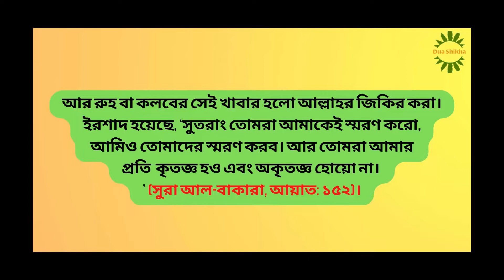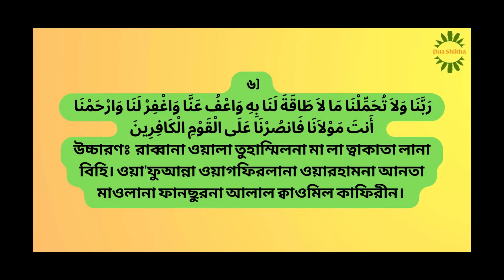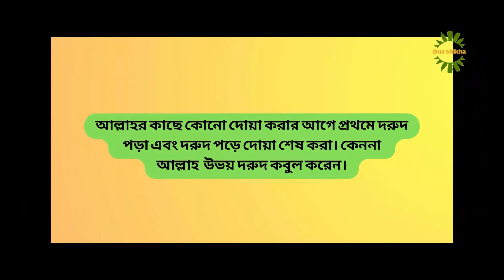ফজিলতপূর্ণ ৬টি ছোট দোয়া | Read 6 virtuous short prayers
রাসুলুল্লাহ (সা.) যখনই কোনো কঠিন সমস্যা বা বিপদের সম্মুখীন হতেন, তখনই আল্লাহর কাছে একান্তভাবে প্রার্থনা করতেন। বিপদ-আপদ থেকে রক্ষা পাওয়া যায়, এমন অনেক দোয়া পবিত্র কোরআন ও হাদিসে বর্ণিত হয়েছে। দোয়াগুলো ছোট, সহজে মুখস্থও করা যায়। দেহ সজীব ও প্রাণবন্ত রাখার জন্য যেমন খাবার বা আহারের প্রয়োজন, তেমনি কলব বা রুহকে জীবিত রাখার জন্যও খাবারের প্রয়োজন হয়।

আর রুহ বা কলবের সেই খাবার হলো আল্লাহর জিকির করা। ইরশাদ হয়েছে, ‘সুতরাং তোমরা আমাকেই স্মরণ করো, আমিও তোমাদের স্মরণ করব। আর তোমরা আমার প্রতি কৃতজ্ঞ হও এবং অকৃতজ্ঞ হোয়ো না। ’ (সুরা আল-বাকারা, আয়াত: ১৫২)।
বন্ধুরা ভিডিও দেখে দোয়াগুলো শিখে নিতে পারেন।

নবী করিম (সা.) বলেছেন, সর্বশ্রেষ্ঠ জিকির হলো ‘লা ইলাহা ইল্লাল্লাহু’ এবং সর্বশ্রেষ্ঠ দোয়া হলো ‘আস্তাগফিরুল্লাহ’। আরও পড়তে পারেন সুবহানাল্লাহ, আলহামদুলিল্লাহ, লা ইলাহা ইল্লাল্লাহ, আল্লাহু আকবার।

আল্লাহর কাছে কোনো দোয়া করার আগে প্রথমে দরুদ পড়া এবং দরুদ পড়ে দোয়া শেষ করা। কেননা আল্লাহ উভয় দরুদ কবুল করেন।

➡️ Dua-Shikha
▶ My 2nd Channel
Iduashikha